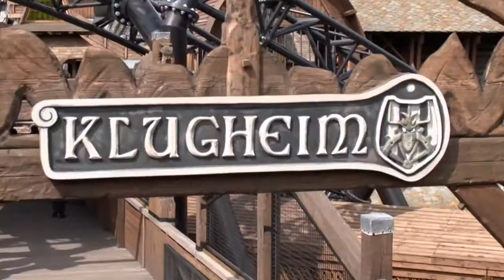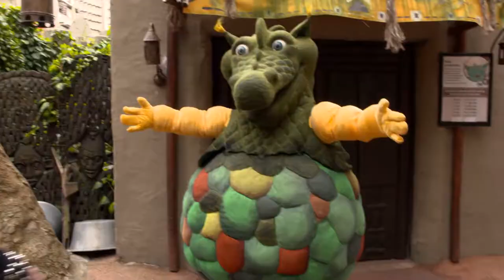Sita en Rachel strijden in Phantasialand (3)